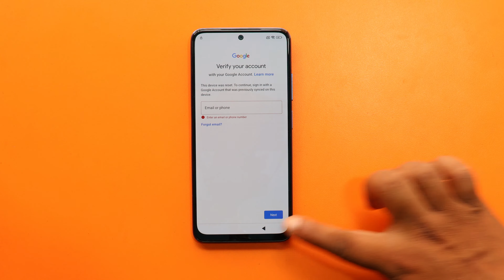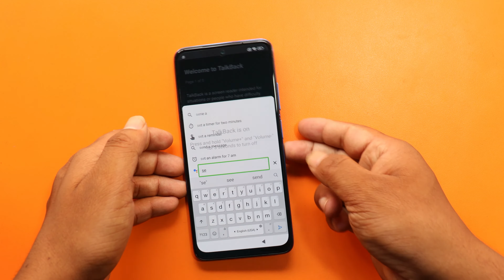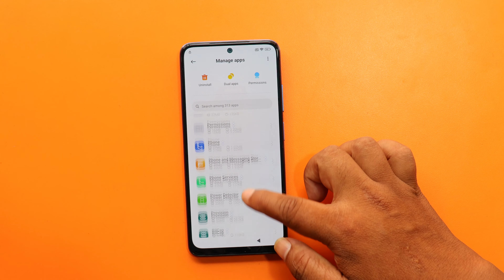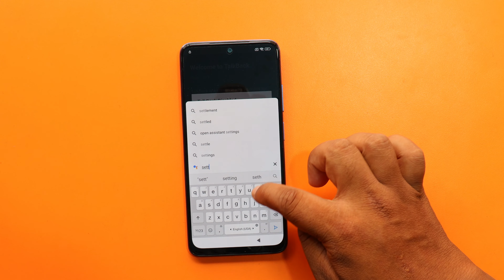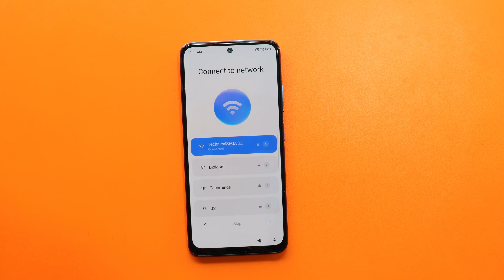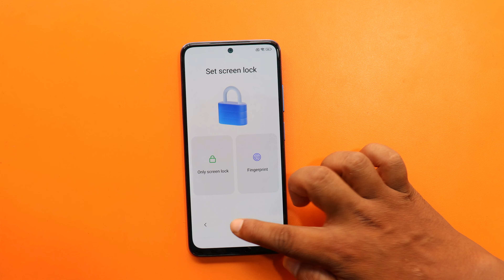Poco X3/X3 Pro Miui 13 Frp Bypass Without Pc | Without Second Space/Without Apk Latest Method 2022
Poco X 3 And X3 pro Miui 13 Frp by pass solution is here now if this video Helpful for you then Make sure to do Like share and Subscribe Our Channel